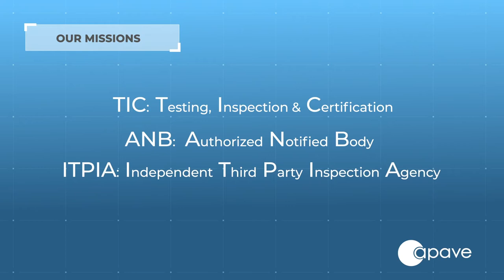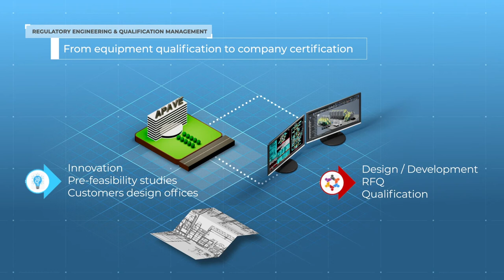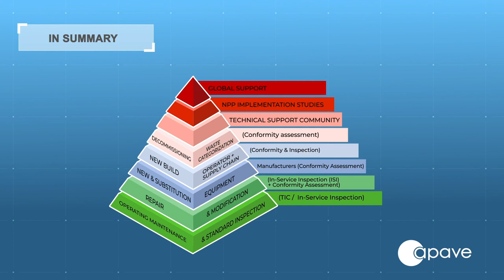Supporting you worldwide for an efficient and safe nuclear industry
Apave is at your side for an efficient and safe nuclear industry. Discover our missions and our added value through this video.